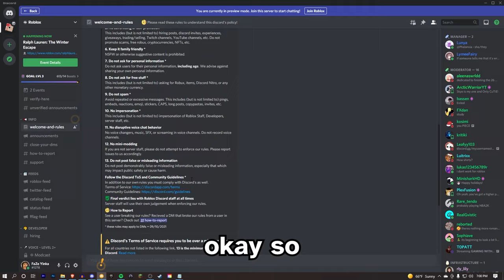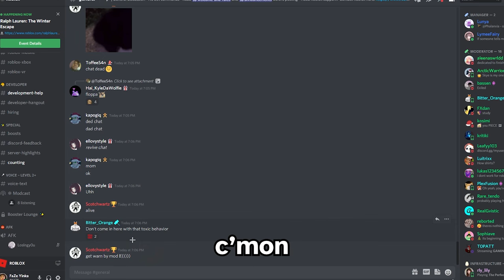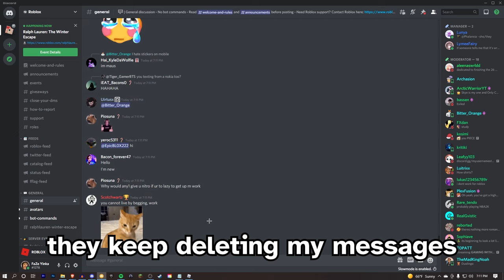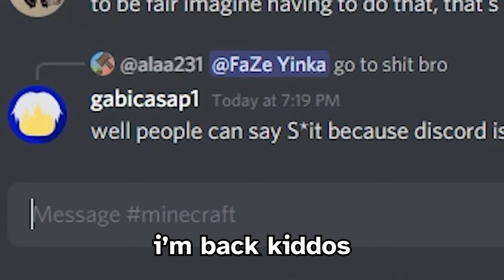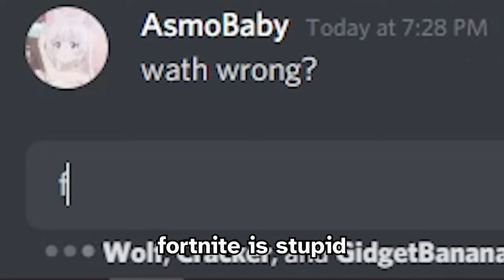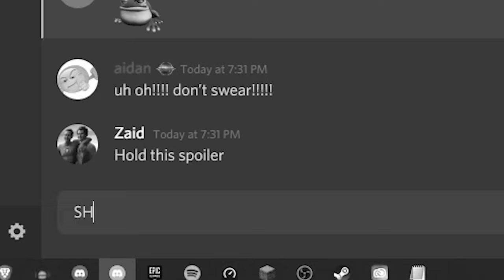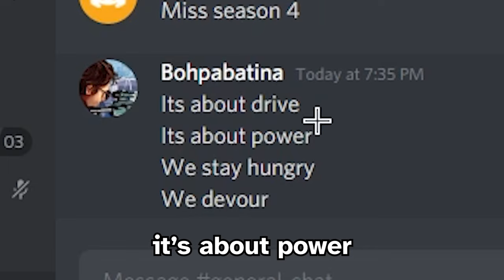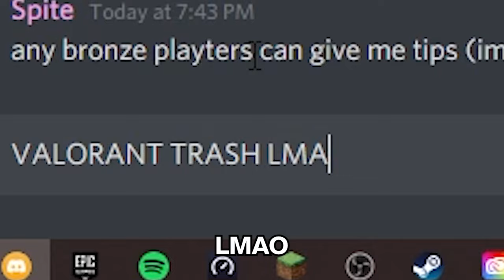I Got Banned From Popular Discord Servers SPEEDRUN - (World Record)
The last server was insane!
Install Raid for Free Mobile and PC and get a special starter pack Available only for the next 30 days!

Shorts Channel: @GliderGuyLive